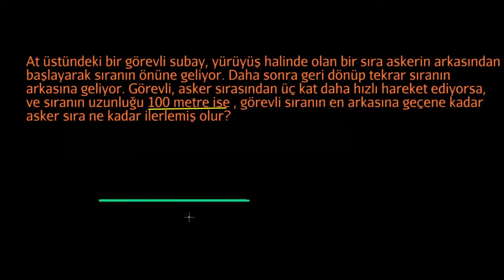Hareket Problemleri : At Üstündeki Görevli (Matematik / Cebir)